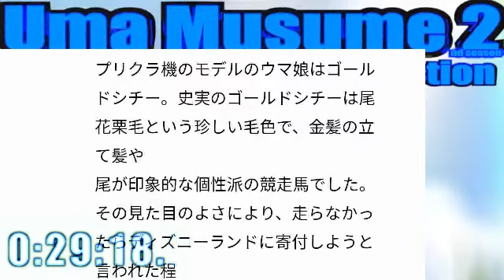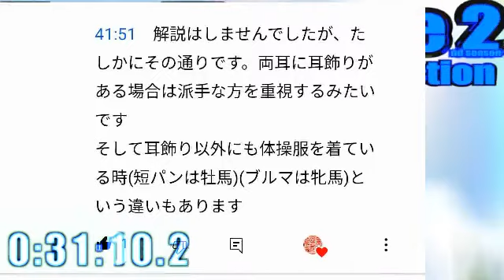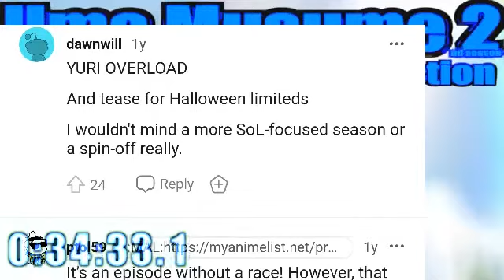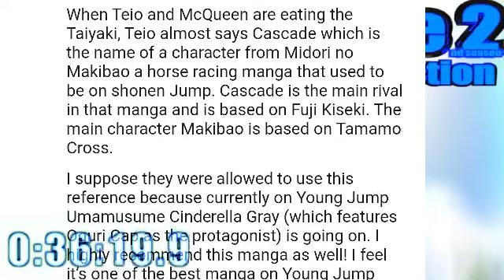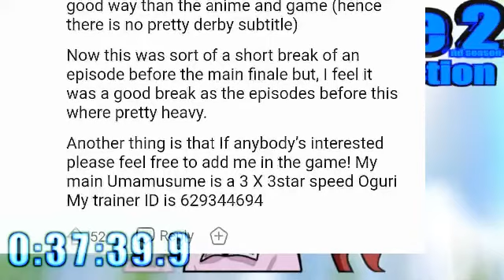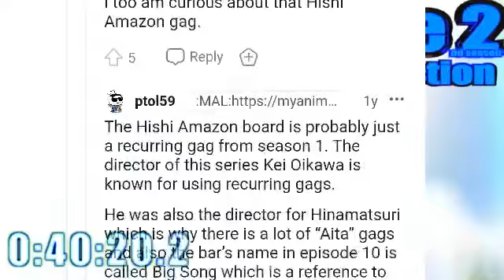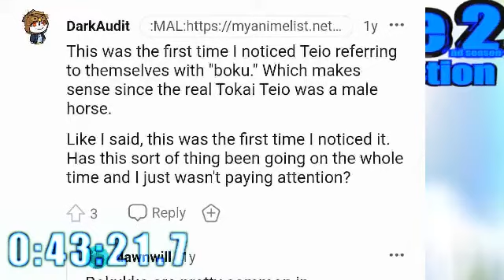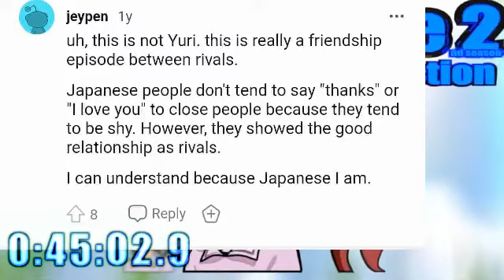▶Live Reaction◀ Umamusume Season 2 Ep 12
Here's a reaction video for Umamusume: Pretty Derby Season 2
「ウマ娘 プリティーダービー Season 2」のリアクション動画です。

ウマ娘 ウマ娘 プリティーダービー Season 2 Umamusume: Pretty Derby Season 2